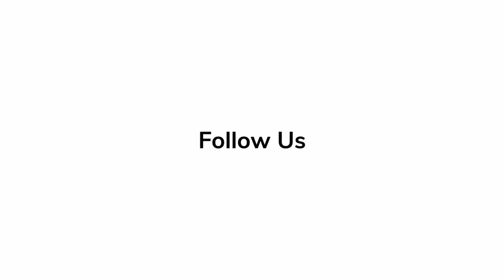In Depth Scoop | Jacob Duran - 'Creed III'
Jacob Duran talks about his character role in the film, 'Creed III'.